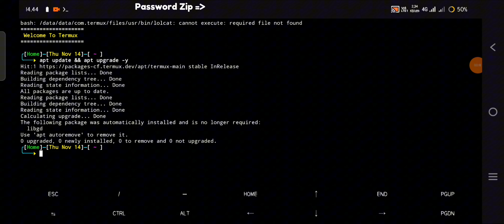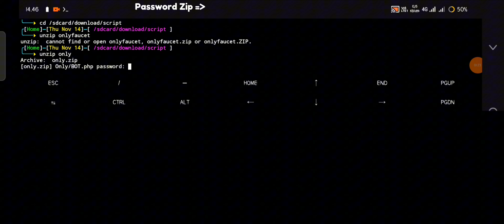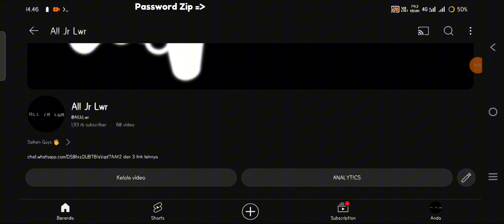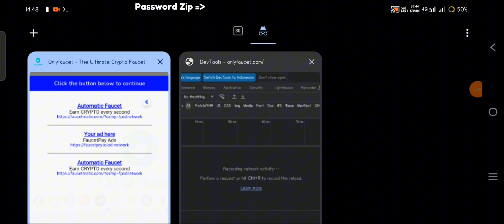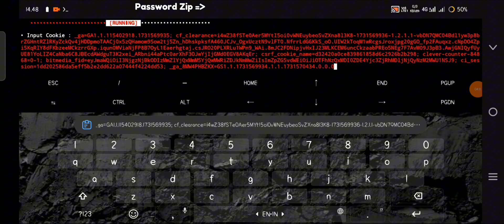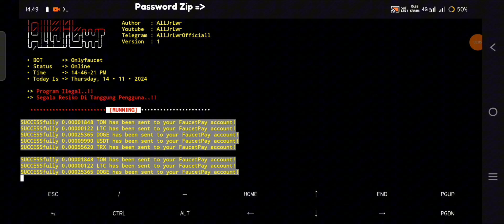New Script | Auto Payout to Faucetpay, Multiple Claim Coins | OnlyF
Hello Everyone !

Termux Command
         termux-setup-storage

Ada Pertanyaan ?